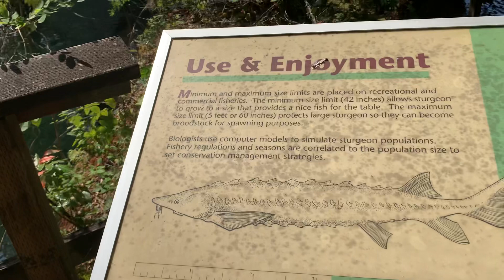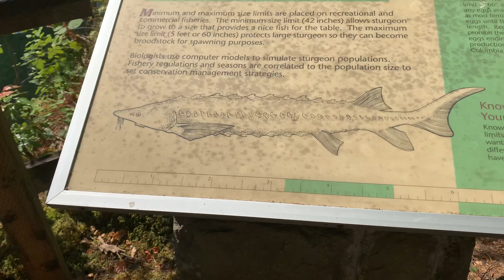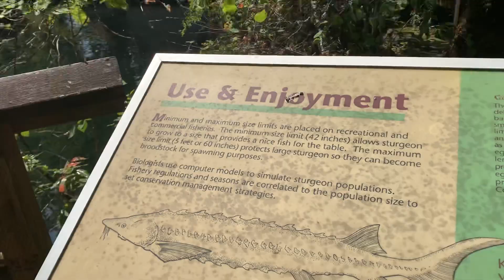July 29, 2021